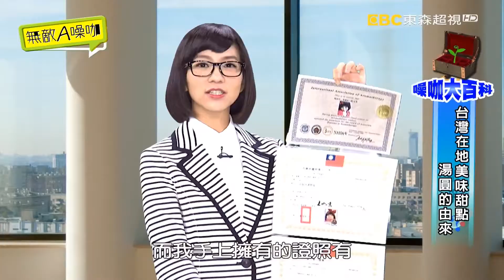湯圓的由來! 韓式烤雞在台發燒!? 20160131 part4/4 無敵A噪咖